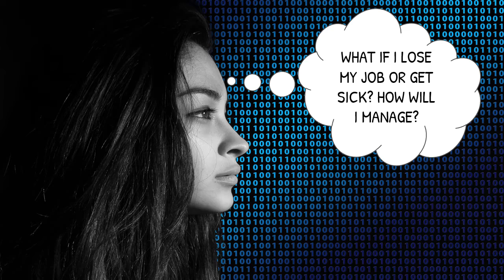25DL FACES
★★★DO YOU HAVE A RETIREMENT INCOME NOW???★★★
DO YOU HAVE A PLAN IF YOU LOSE YOUR JOB??
DO YOU HAVE AN INCOME IF YOU BECOME ILL ???
HOW LONG WILL IT BE BEFORE YOU SEE ANY MONEY
FROM YOUR RETIREMENT PROGRAM 10-20-30 YRS???
OUR 25 DOLLAR LEGACY CLUB HAS A RETIREMENT PLAN
THAT WILL SET YOU FOR LIFE THE BONUS IT PAYS NOW
INSTANTLY AND FOREVER! TWO IN AND YOU ARE IN PROFIT
FOR LIFE THE PLAN MAX'S OUT AT $33,800 A MONTH
HOW MUCH DO YOU NEED TO SECURE YOUR LIFE
TODAY AND TOMORROW AND THAT OF YOUR LOVED ONES?
SECURE YOUR FUTURE, YOU LEGACY  NOW JOIN ME